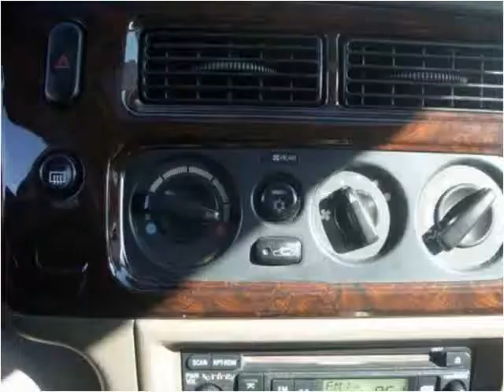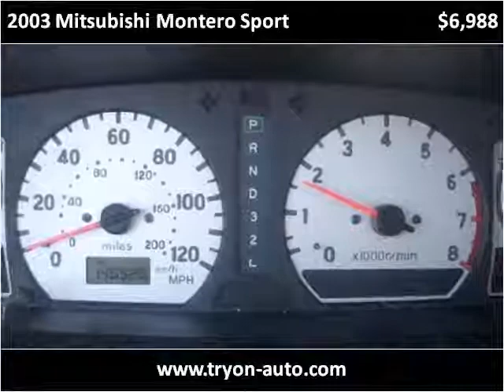2003 Mitsubishi Montero Sport available from Tryon Auto Mall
This 2003 Mitsubishi Montero Sport is available from Tryon Auto Mall.